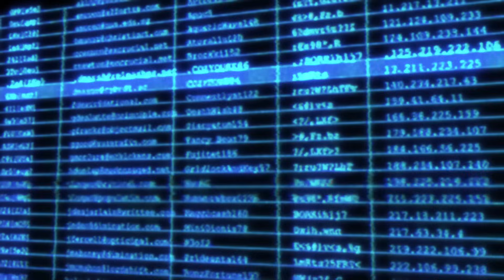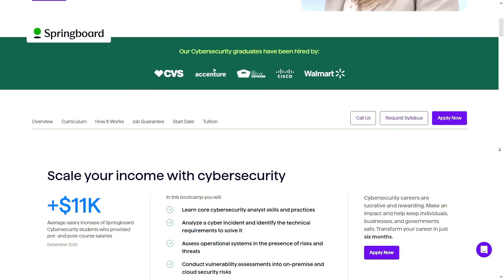Top 3 Cybersecurity Career Mistakes: How to Avoid Them?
Get $1000 OFF Your Cyber Security Springboard Bootcamp with my code STRUGGLESEC. See if you qualify for the JOB GUARANTEE!

⏰  Video Timestamps ⏰
0:00 ✂️   Introduction
0:36 ✂️   Mistake #1
1:55 ✂️   Springboard bootcamp info
3:19 ✂️   Mistake #2
4:55 ✂️   Mistake #3

1.